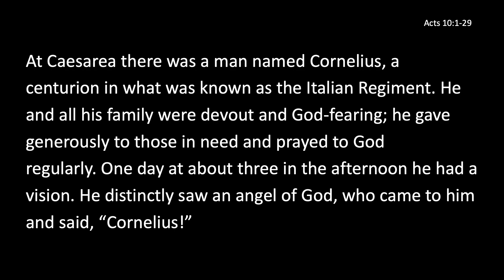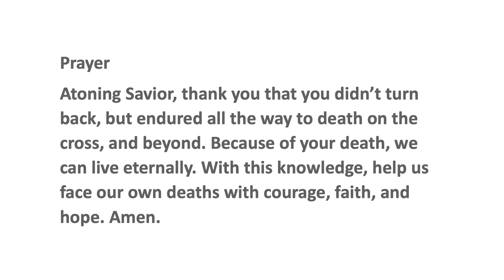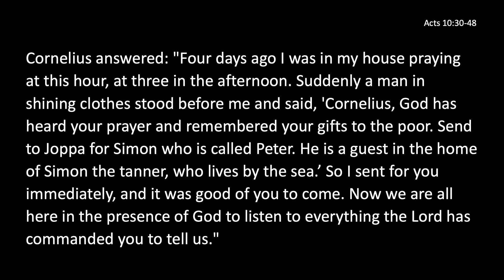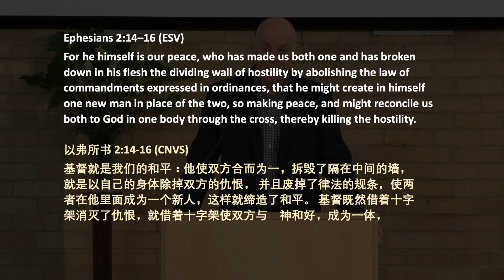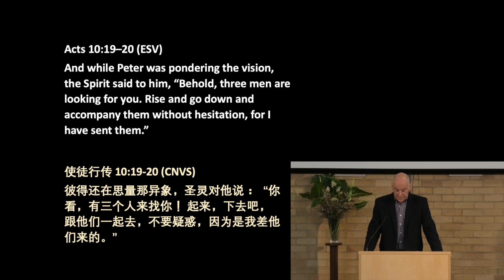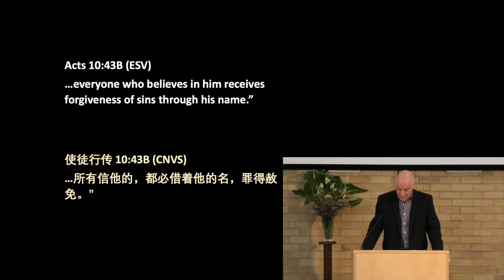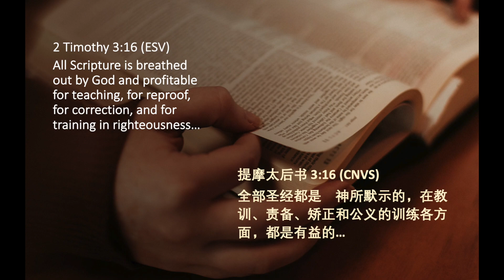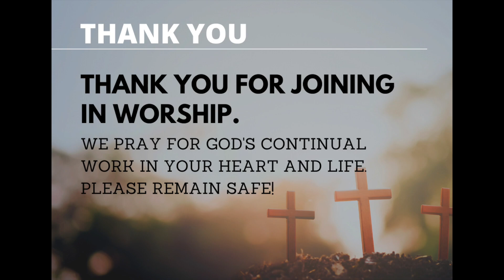APC Sunday Worship (14 June 2020)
Sunday Worship Service @ Ashburton Presbyterian Church
14 June 2020

If you are visiting and would like to get in touch with us, please go